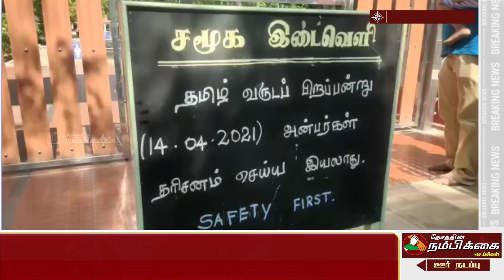திருச்சி ஐயப்பன் கோயிலில் தமிழ் புத்தாண்டுக்கு தரிசனம் ரத்து